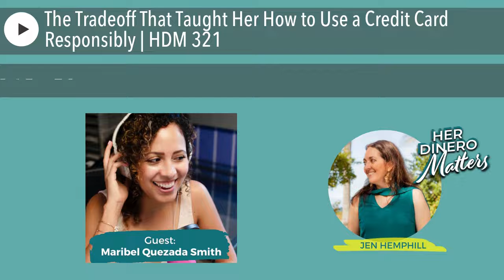The Tradeoff That Taught Her How to Use a Credit Card Responsibly | HDM 321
Credit cards sound so alluring and innocent, and they can actually be of great help, but only if you manage to pay off the full amount month after month. If you don't pay it off in full, that's where your finances will start to shake. Today's guest is familiar with this, Maribel Quezada is here to share with us what tradeoff she made with her mom (which involved signing a contract) that taught her how to use  a credit card responsibly.

Maribel Quezada Smith is a video and podcast producer, with over 16 years of expertise developing meaningful content. Her TV credits include producing on shows for Discovery family of networks, Netflix, Oxygen and A&E (among others). She's currently a Producer and Co-host of the popular Pulso podcast.Today, she helps entrepreneurs, startups and growing brands build deeper connections with their ideal customers through meaningful video and audio content.

You will also hear the following in today’s episode:

What tradeoff she made with her mom (that involved signing a contract)
What led to Maribel's turning point which changed how much she spent on fashion
How her dream of going to journalism school led her to be in the field of video production

QUICK RECAP OF THIS EPISODE:
WANT TO GET SOCIAL?
Let’s connect more on Instagram @Jenhemphill
FREE RESOURCES:
GRAB A COPY OF MY BOOK:
Her Dinero Matters: The Missing Truths From Traditional Money Advice